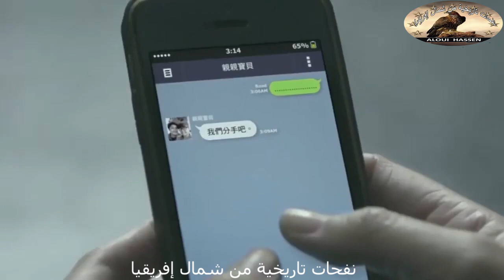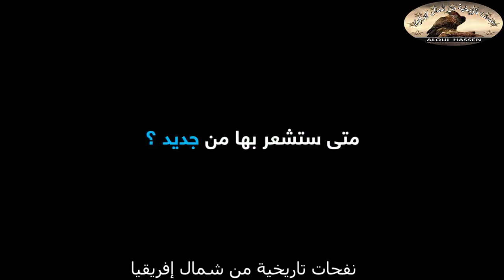السعادة قرار وليست انتظار.. قرر أن تعيشها ولا تنتظرها ،فلن تأتي بدون قرار